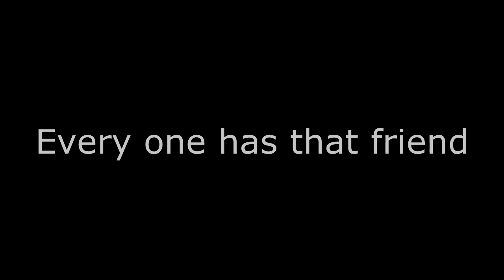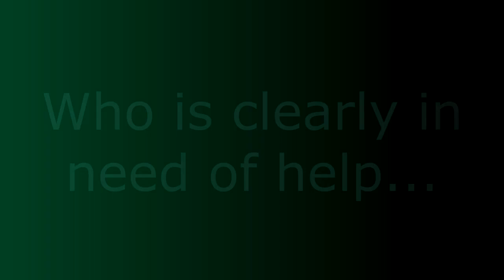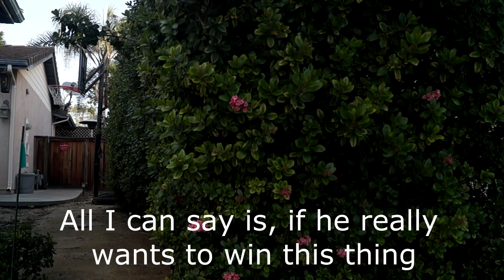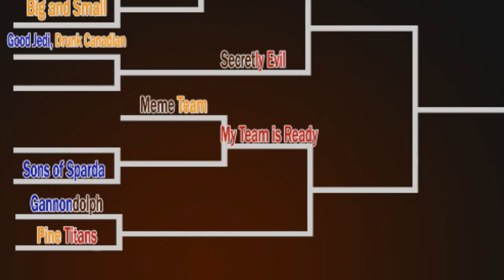WNB $4 Tournament | Night 03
Happy Wrestlemania!

Wednesday Night Bimbus Tournament: Night 3

Meme Team vs. My Team is Ready, Ganondolph vs. Pine Titans

Anglerbe, Anglerte, Porpoisemonkey and Jburitto pit five of their fighters against eachother via 10 teams and several action-packed brackets of NPC interaction.

Featuring:
Eljoeyo, Stefanovich117, MrShadowFox

Gamed2Death